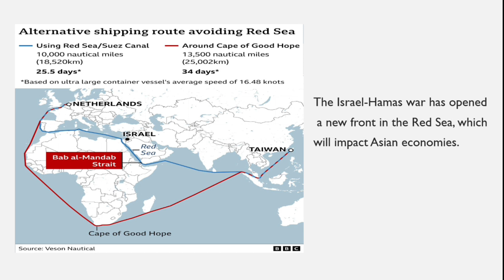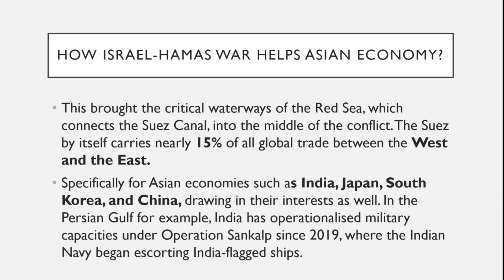How Isreal-Hamas war helps Asian Economy | Political Geography | International Trade